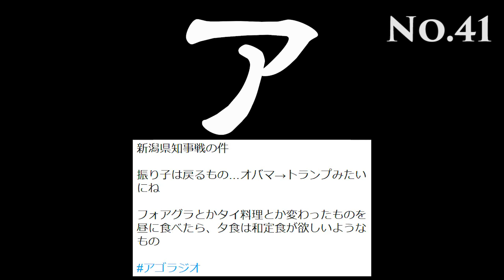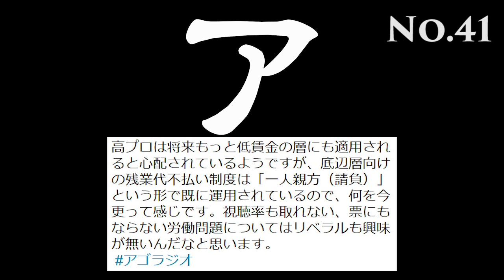【アゴラジオ 】ど〜なる米朝首脳会談、ど〜する日本？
今週の「アゴラジオ」は、いよいよ来週に迫った米朝首脳会談、一目置かれつつある国民民主党、終盤に入りつつある新潟県知事選など旬の話題をお送りします。

新田哲史（アゴラ編集長）
 宇佐美典也（アゴラ研究所フェロー）

番組では、政治、経済、はてはエンタメまで、パーソナリティーに語ってほしい時事ネタ、記事への感想などツイッターで受け付けています（ハッシュタグは「アゴラジオ」）。

皆さんも、Let’s tweet！